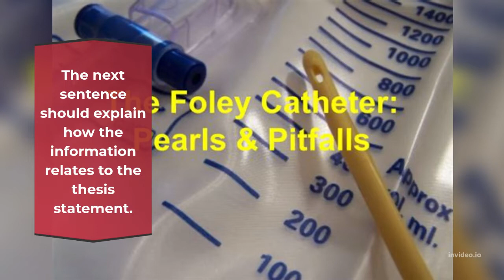How to Write a Nursing Essay Paragraph by Paragraph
Writing a nursing essay gets easier if you understand the overall structure of the essay. nursing nursingcolleges nursingstudent nursingschool nursinglectures @SimpleNursing @NursingStudygnm_Bsc @nursingstudies9303 @NursingstudentkatBlogspot